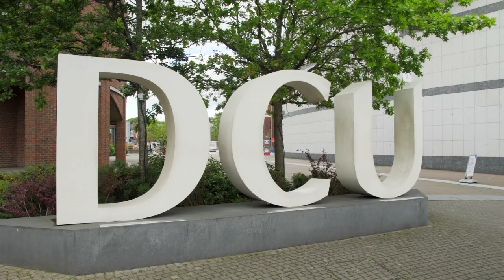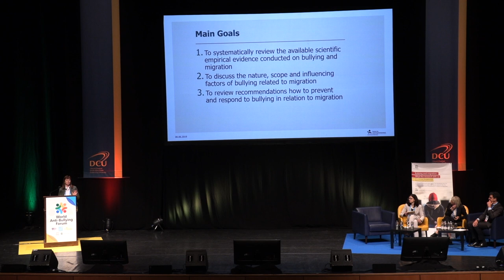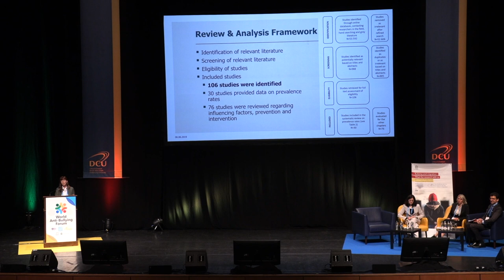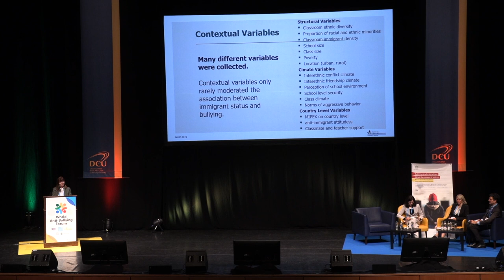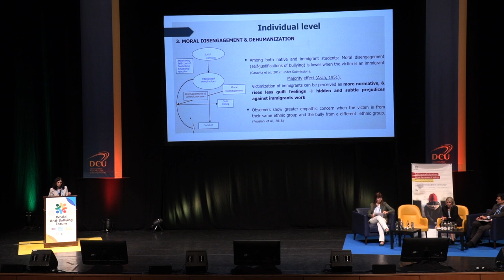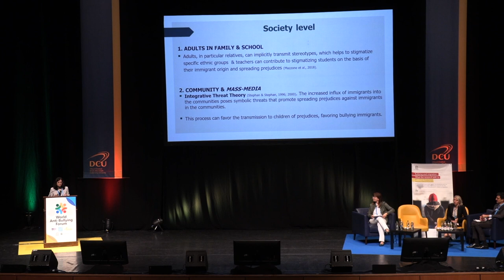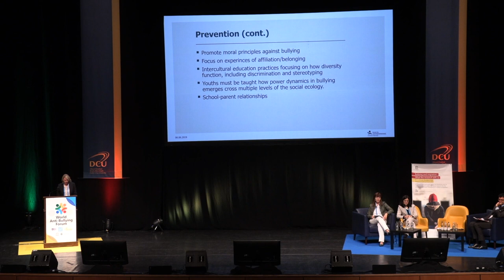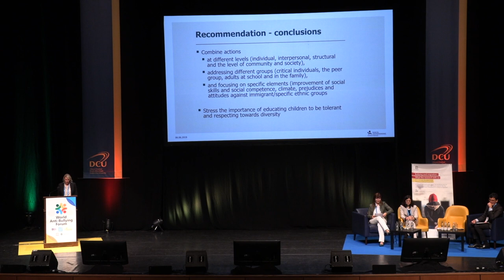Special session 2019: UNESCO Migration panel: Approaches to address bullying related to migration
Panel with Christopher Cornu, Dagmer Strohmeier, Hildegunn Fandrem and Simona Caravita